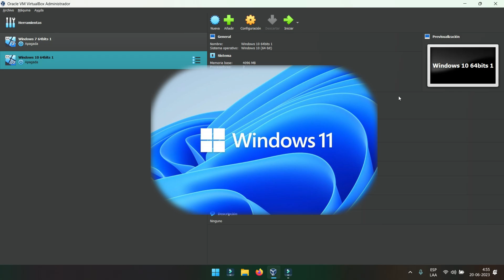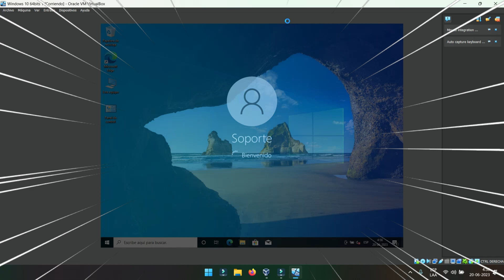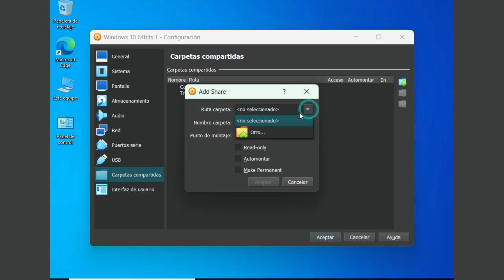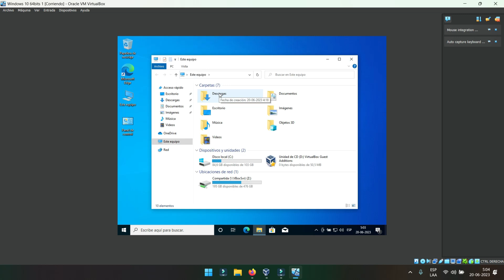Como Crear y Compartir una Carpeta📁 en VirtualBox, para todos los Windows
EXPLICACIÓN RÁPIDA, para crear carpeta compartida para archivos en VirtualBox, este procedimiento es le mismo para cualquier versión de Windows y permitirá usar los mismos archivos en la maquina virtual y el equipo anfitrión.